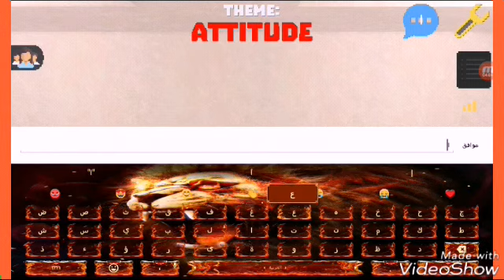لعبة pixel painter